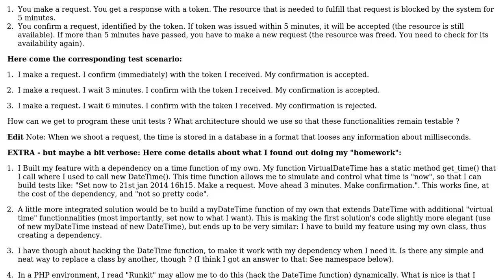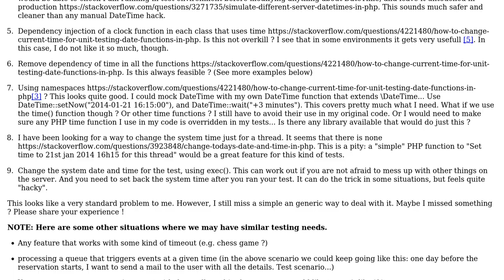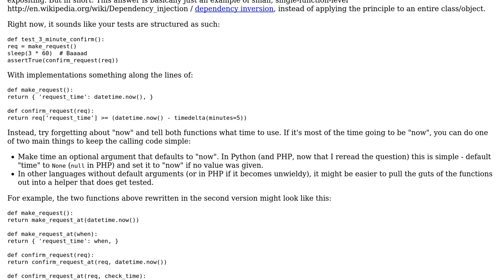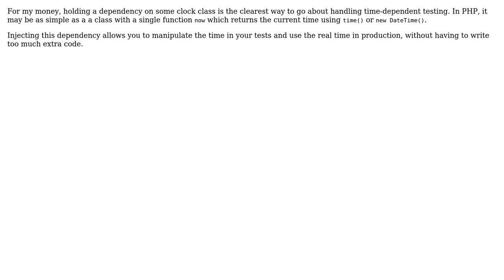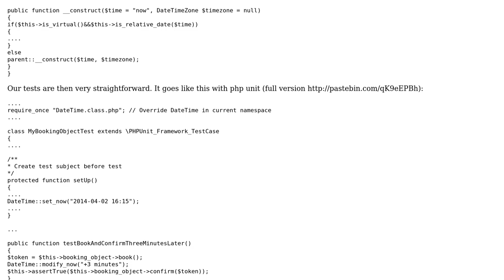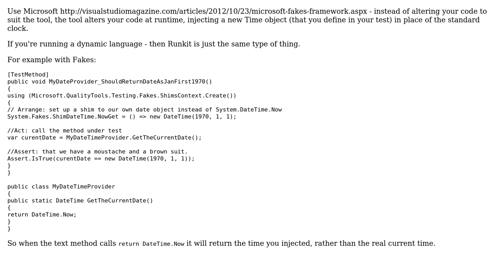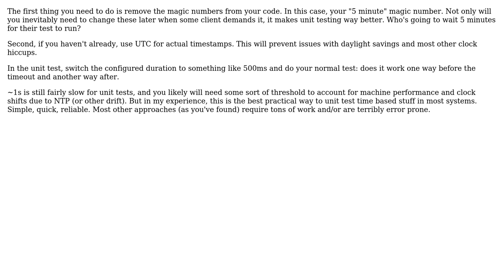Software Engineering: Real time unit testing - or "how to mock now" (6 Solutions!!)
Software Engineering: Real time unit testing - or "how to mock now"

With thanks & praise to God, and with thanks to the many people who have made this project possible! | Content (except music & images) licensed under CC BY-SA | Music | Images & others | With thanks to user Uri Agassi user Telastyn user mika user Izkata user gbjbaanb user Andy Hunt and the Stack Exchange Network Trademarks are property of their respective owners. You are responsible for your own actions.